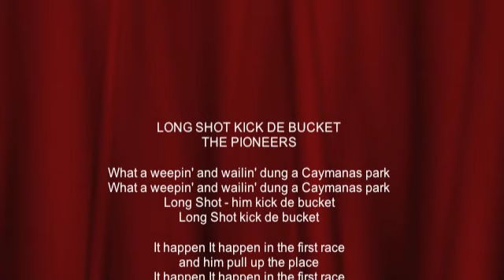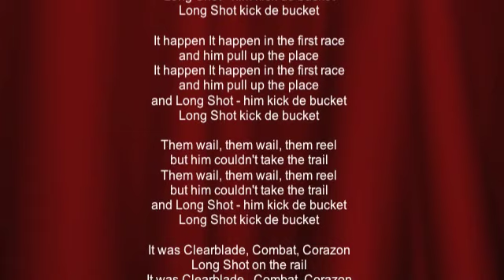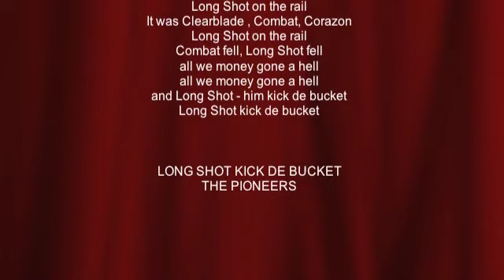Long Shot Kick De Bucket BEST VERSION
Long Shot Kick De Bucket by the Pioneers